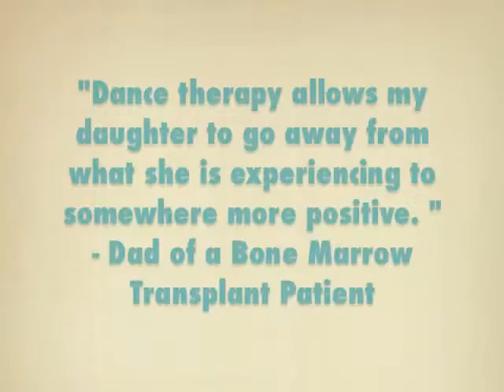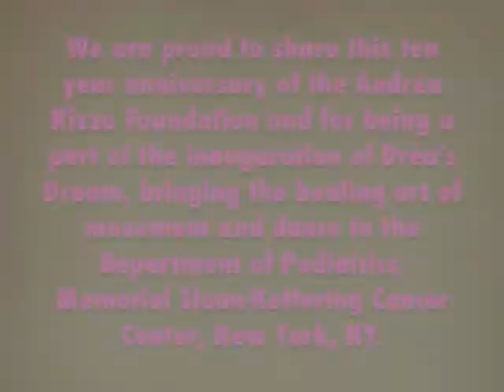Dréa's Dream Dance Therapy Program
Footage and testimonials from Dréa's Dream Dance Therapy Program